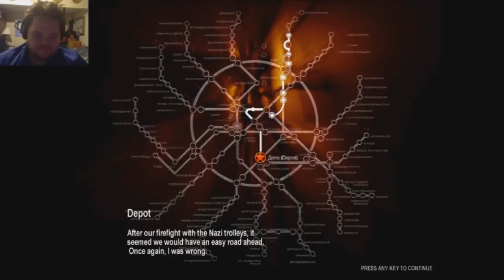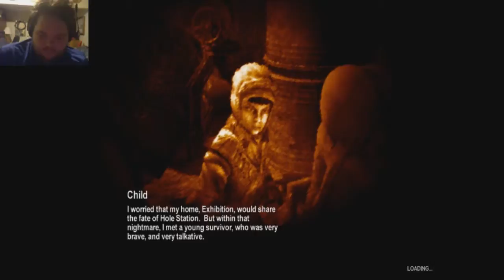Metro 2033 - War... War never changes... [ Part 8 ]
Welcome back everyone to Metro 2033! Today we continue our adventure, doing combat in a vehicle against the Nazis in the game, as well as the monsters...  Why can't we all just get along?